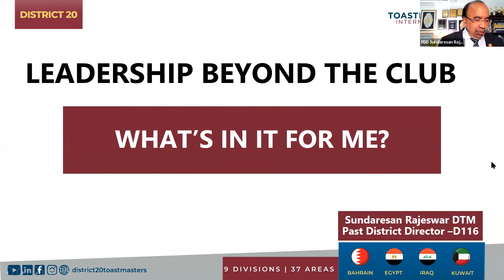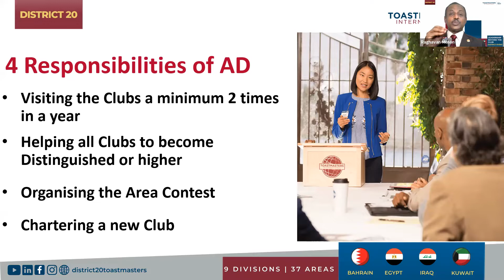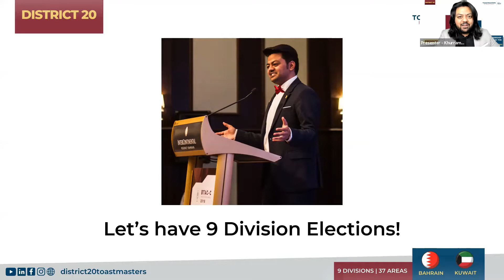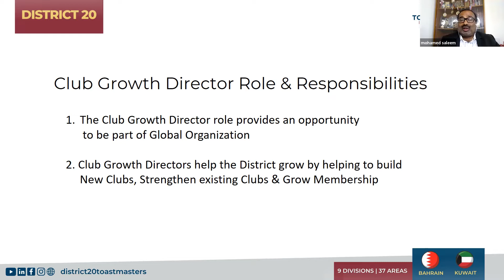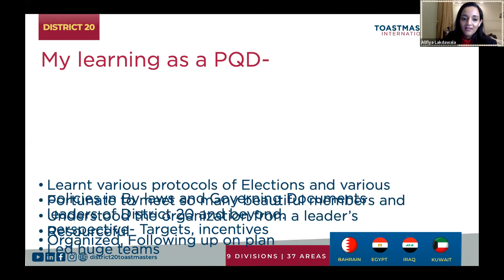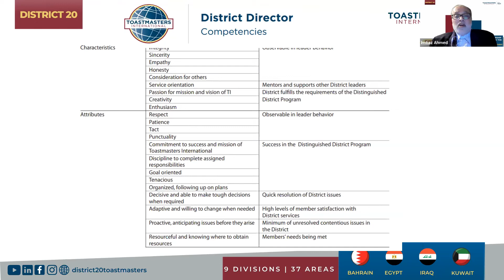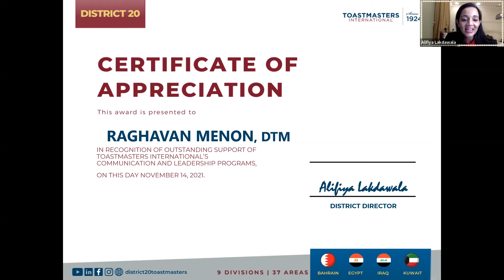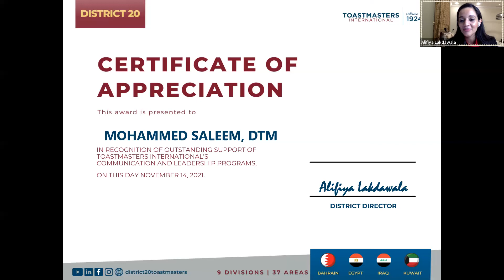Leadership Beyond the Club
Do you aspire to be a Leader beyond your club?
Keeping our vision of spreading awareness, District 20 would like to invite you for this special event to hear from past District Leadership Chairs and District Leaders on What are the best TI resource for each role , what it takes to serve the district , what’s in for you as a leader and what the DLC looks in their candidate.